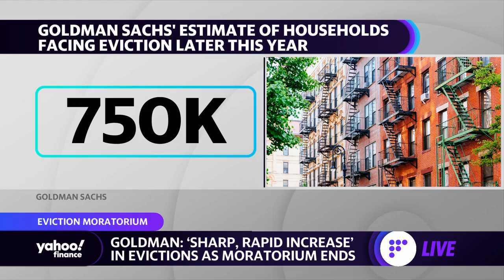An estimated 750K households could be facing eviction: Goldman Sachs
Yahoo Finance's Dani Romero breaks down the Goldman Sachs report on the amount of people facing evictions following the Supreme Court overturned the CDC moratorium on rent.